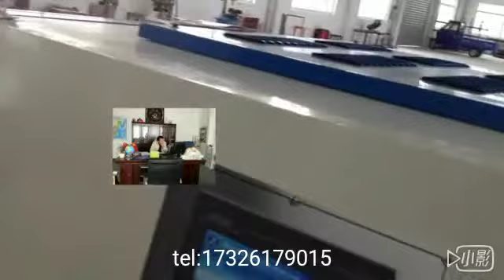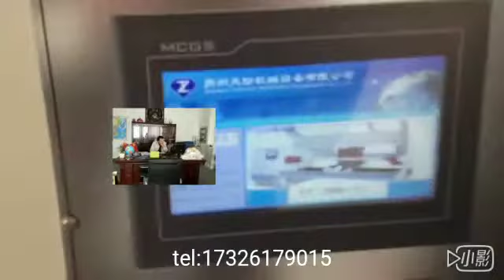single shaft cutting machine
Suzhou tianzuan machinery equipment Co., Ltd.